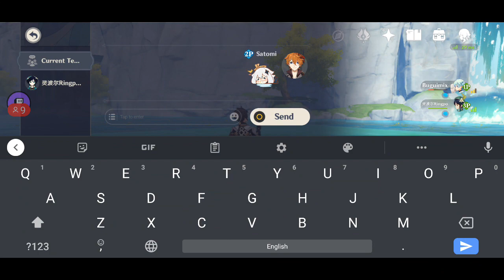Reaction to getting Venti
Suuuuuuper happy I got Venti during my Genshin Impact stream! ^_^

This is from my March 19 Twitch stream.
I stream on mobile. Sorry about video and audio quality.